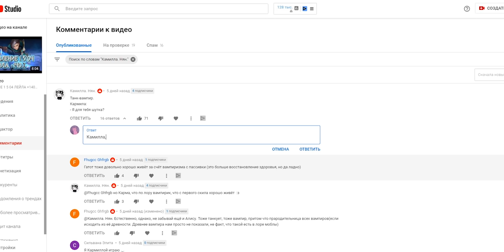ОГРОМЕННОЕ ОБНОВЛЕНИЕ 1 5 06 Бенедетта будет бесплатной? КАТОК НЕРФОВ по героям! MOBILE LEGENDS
и получи специальный стартовый пакет💥 доступный только следующие 30 дней!

Mobile Legends